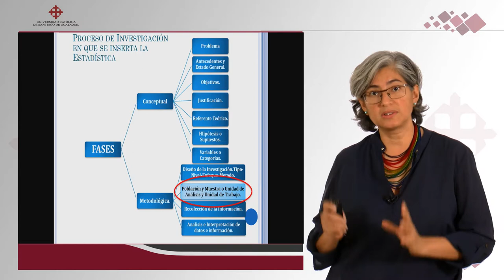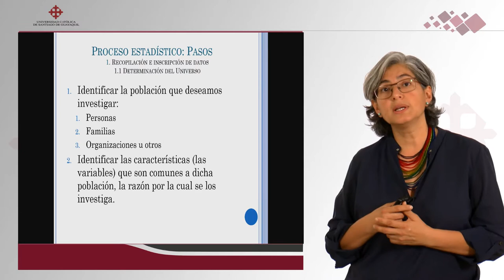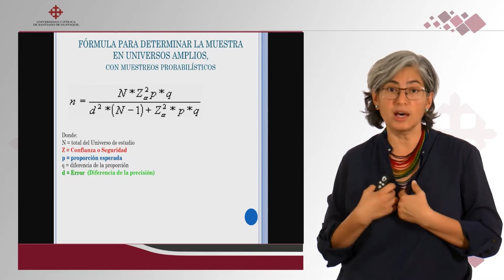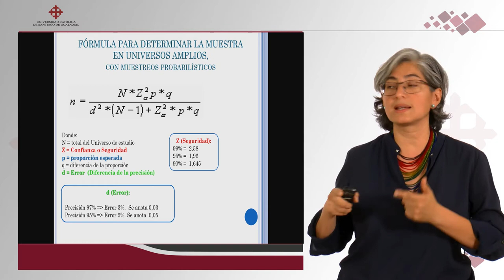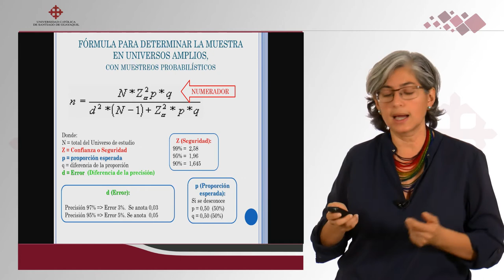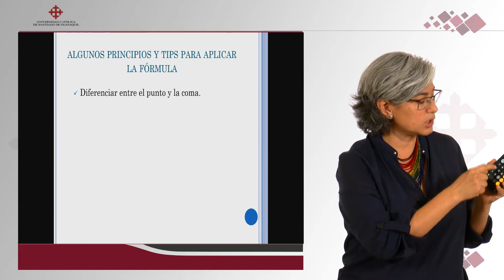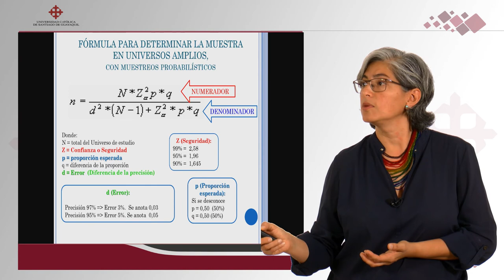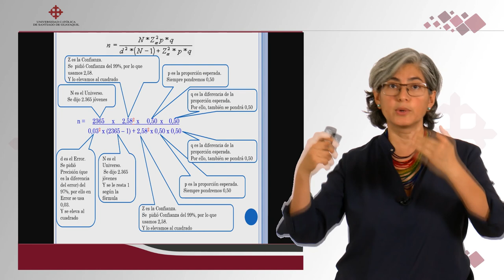Cómo aplicar la formula para una muestra estadística / CECILIA CONDO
Proceso de Investigación cuantitativa - metodológica
Universidad Católica de Santiago de Guayaquil